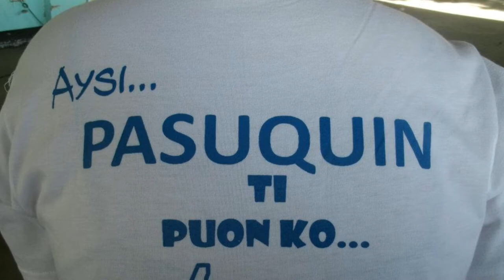PANAWENEN!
Ilocano Reggae
                 Album:  Pasakalye

JRF Production
additional photo by C. Aguinaldo
                             B. Academia
Special thanks to Department Of Environmental And Natural Resources

Manglares Coastal Resources Management Foundation, Incorporated (MCRMFI)

Barangay Davila, Pasuquin, Ilocos Norte
Barangay Tadao, Pasuquin, Ilocos Norte
Barangay San Juan, Pasuquin, Ilocos Norte
Barangay Estancia, Pasuquin, Ilocos Norte
Barangay Pragata, Pasuquin, Ilocos Norte